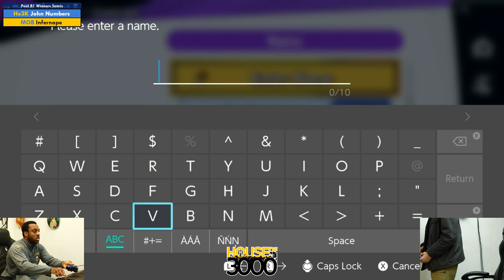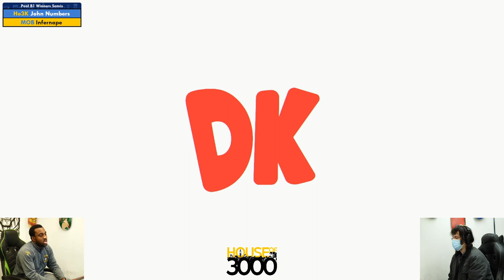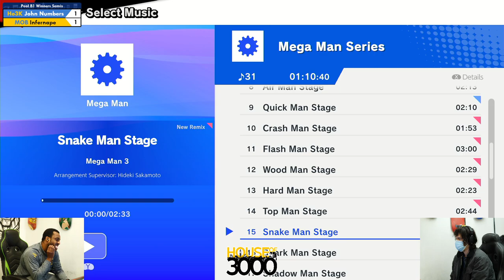Xeno327 Pool B1 Winners Semis John Numbers vs Infernape